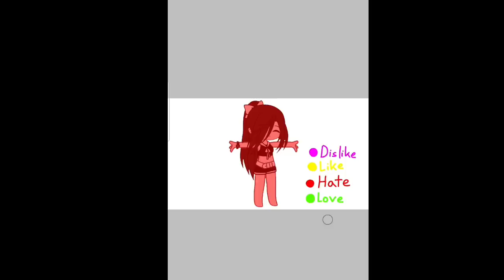When you Don't hate your Body: 😒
inspooooo : @WiseFoxRobin

and it's pretty rare to find someone who doesn't hate themselves right? 😒 Well I don't. I don't hate how God made ne I'm happy with my body 👍

my 2nd Channel: @choco._.nehema